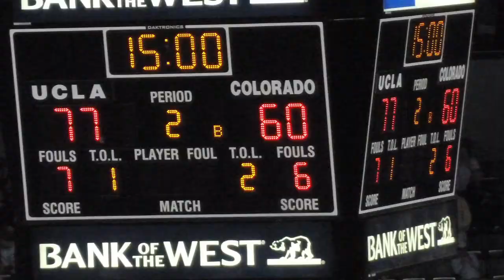UCLA Basketball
Today, Nick Garner of SportsTalk4Kids, spent the day with UCLA athletes and students at the "I'm Going to College" Fair at the Los Angeles Sports Arena before a UCLA Bruins basketball game.  The UCLA Bruin basketball program is the most successful program in college basketball, and the University of Los Angeles is one of the nation's elite colleges.  At the college fair, Nick met UCLA football players, and the UCLA national champion UCLA women's volleyball team, and the kids got autographs, posters, prizes and face tattoos.  After the Bruins victory over the Colorado Buffaloes, Nick visited with UCLA players Tyler Lamb, Lazeric Jones, Jerime Anderson, David Wear, and Joshua Smith.  to see the full interviews.  For more information about sports at UCLA or to purchase UCLA men's basketball tickets, visit the college athletics